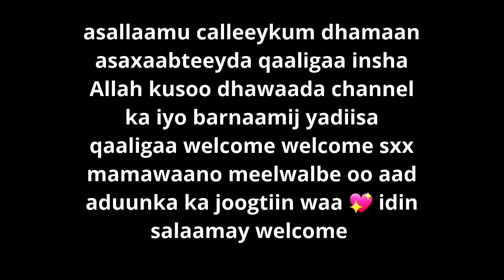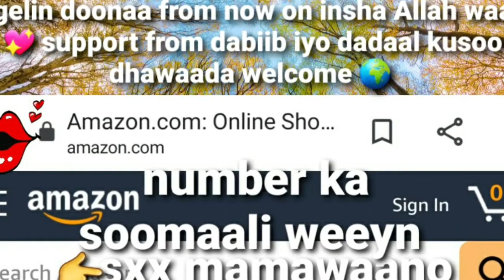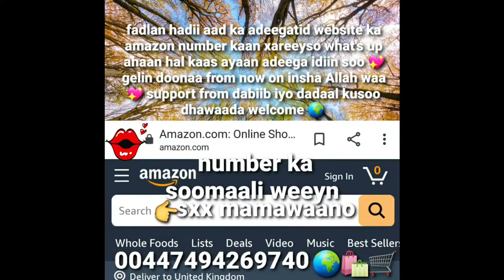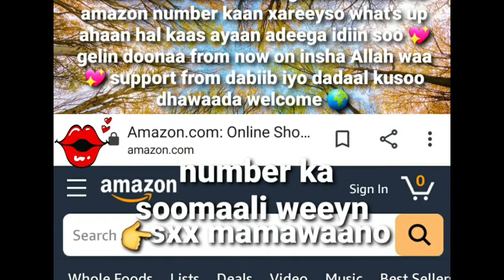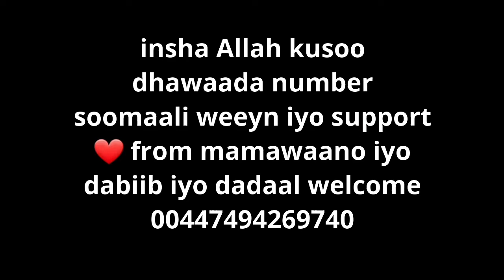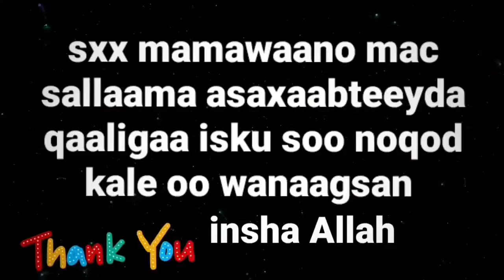insha Allah number kaan xareeyso hadii aad ka adeegato amazon